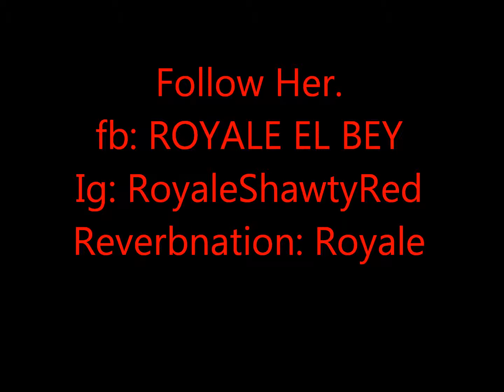Royal Jade El Bey forever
"Science Project" vol 1..."Forever" ft. Paulletta Charmain